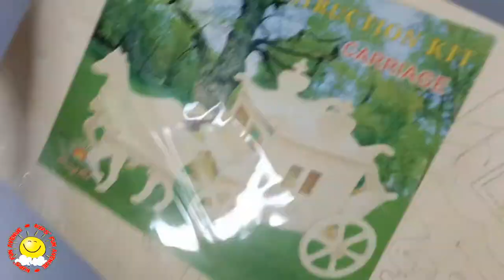Kids' Fun Avenue | Carriage Puzzle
My kind of ride.

Once we have received your message and verified that you are the owner of this content, we will remove it immediately.